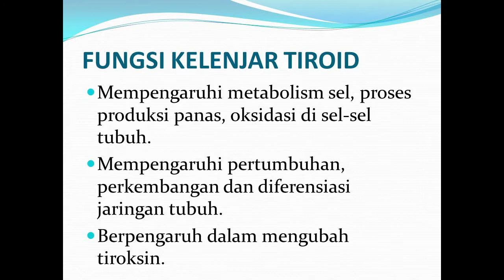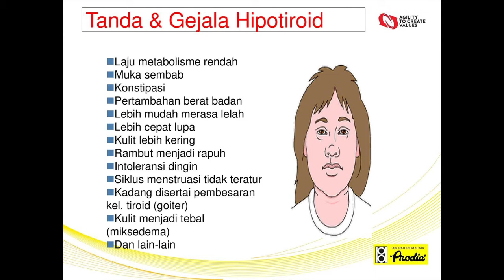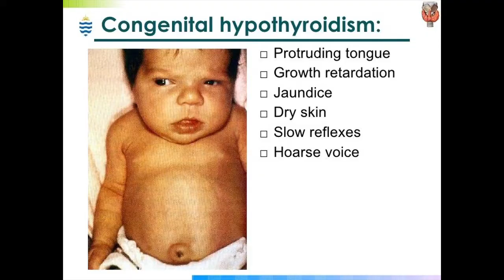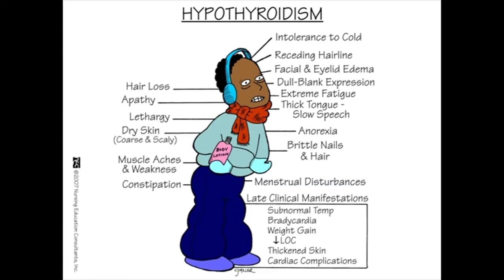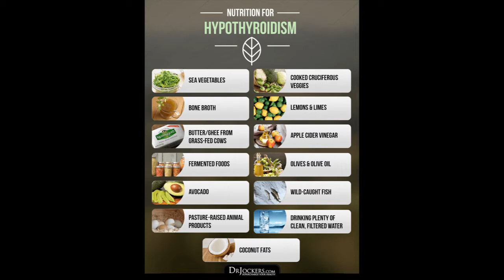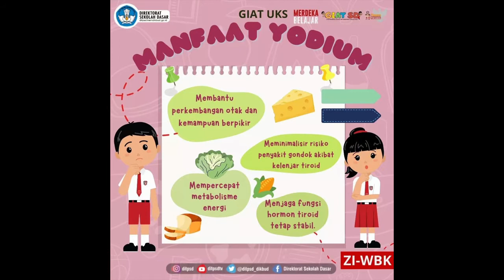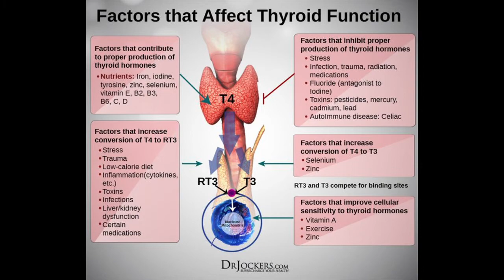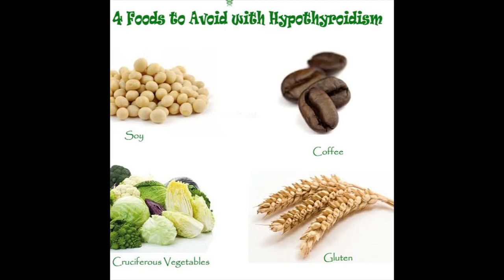Hipotiroid (Kelenjar Gondok Yang Kurang Aktif): Makanan Yang Diperlukan Dan Yang Harus Dihindari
Hipotiroidisme adalah suatu kondisi di mana tubuh tidak membuat cukup hormon tiroid.
Hormon tiroid membantu mengontrol pertumbuhan, perbaikan sel, dan metabolisme. Akibatnya, orang dengan hipotiroidisme mungkin mengalami kelelahan, rambut rontok, penambahan berat badan, merasa kedinginan, dan merasa sedih, di antara banyak gejala lainnya
Hipotiroidisme menyerang  1-2% orang di seluruh dunia dan 10 kali lebih mungkin mempengaruhi wanita daripada pria (2).
Makanan saja tidak akan menyembuhkan hipotiroidisme. Namun, kombinasi nutrisi dan pengobatan yang tepat dapat membantu memulihkan fungsi tiroid dan meminimalkan gejala Anda.
Pada Video ini saya akan berbagi tentang diet terbaik untuk penderita  hipotiroidisme, termasuk makanan mana yang harus dimakan dan mana yang harus dihindari. Semua yang saya sampaikan berdasarkan hasil penelitian.